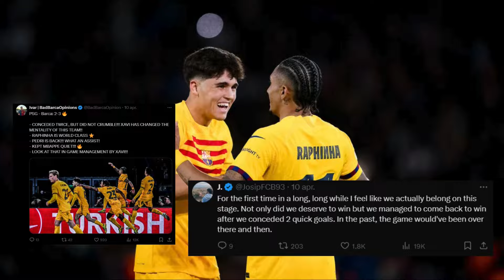This Was One Of Barcelona's Best Ever Seasons (and here's why)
It might sound naive, but this season has actually been better than most people would think. Is it one of Barça's best ever seasons? Probably not, but hey: I figured the Barcelona-fanbase could use some positive energy right now.

I'm Escobarça and I talk about FC Barcelona on here.

Força Barça!!!

0:00 Intro
0:27 Barça Are Still Rebuilding
1:45 La Masia Is Peaking
2:55 How The Team Has Grown
4:25 Conclusion
5:03 Outro